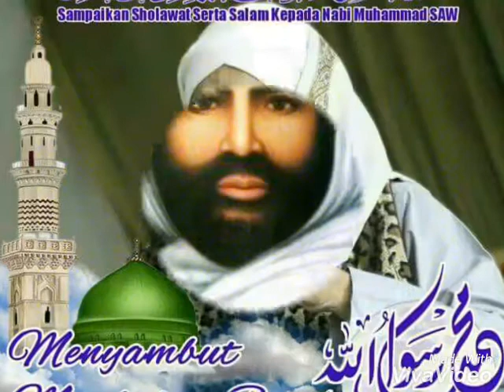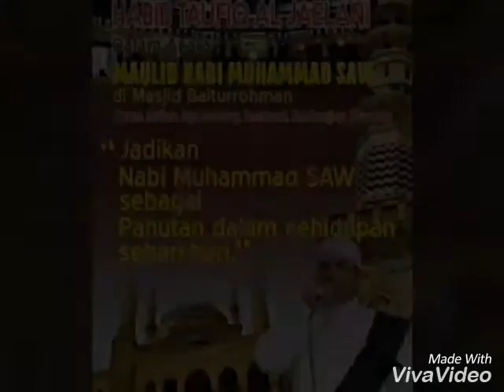QOD KAFANI I'LMU ROBBI ( Sayyid Al Habib Taufiq AL Jaelani )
Sayyid Taufiq AL Jaelani / Habib taufiq adalah seorang sayyid atau Dzuriah ( garis keturunan ) Dari Sulthonul auliya Tuan Syekh Abdul Qodir Al Jaelani R.a ke 28 , Dan Dzuriah ( garis keturunan ) ke 41 dari Baginda Nabi besar MUHAMMAD SAW. .

Beliau juga merupakan salah satu murid AL HABIB ZEIN BIN IBRAHIM BIN SMITH , Semoga dengan adanya tulisan ini adalah sebagai salah satu bukti bahwa kita adalah ummat Nabi Muhammad Saw, yang mencintai keluarga Rasulullah ( Ahli bait / para habaib )

Contak person saya : 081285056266 ( Bahar / murid habib taufiq al jailani )

NB : Jika para sahabat muslim pecinta habaib / muhibbin dan khususnya para pengamal manaqib tuan syekh abdul qodir Al jaelani . kiranya ingin sowan atau mengundang habib ke acara haul  tuan syekh, maulid nabi, isra mi"raj ataupun acara khusus / walimah .
Saya selaku muridnya siap untuk menjembatani atau membantu untuk bertemu beliau .

Terima kasih .
Semoga bermanfaat .